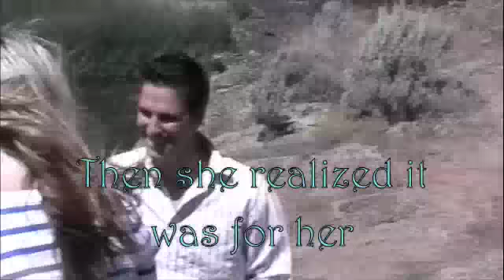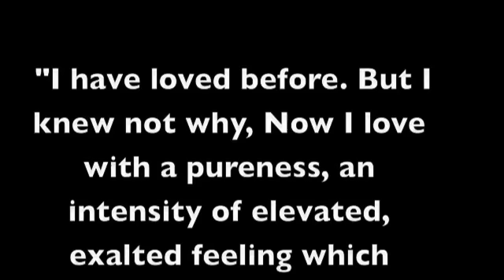Brian and Chelsie Engagement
Brian finally proposed to Chelsie. I love her.